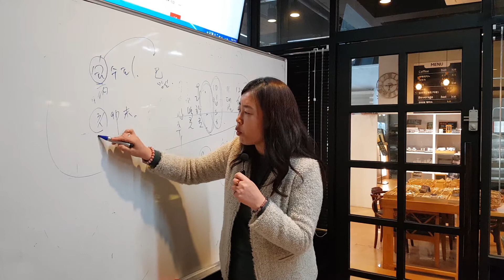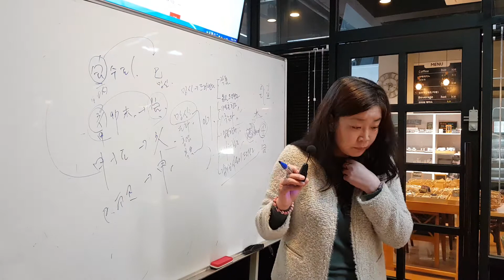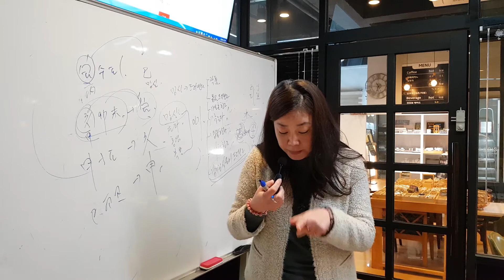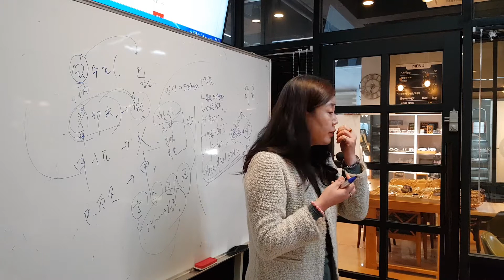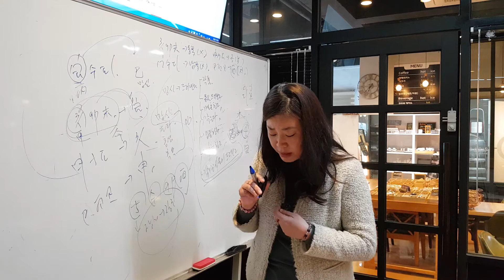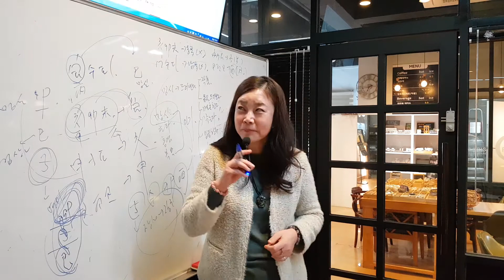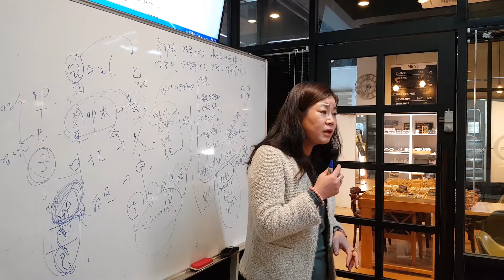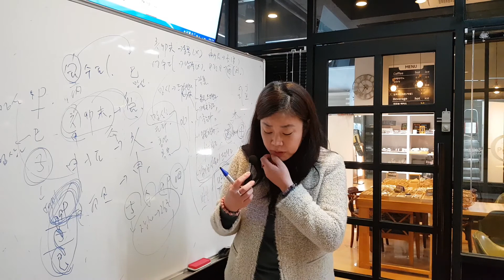📝 해밀 이주원교수 사주강의 응용편 2021•10•26•화 17강 ⛵(2)